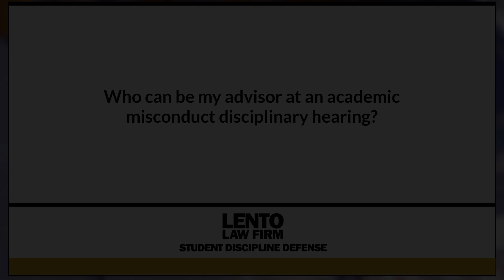Who Can Be My Advisor at an Academic Misconduct Disciplinary Hearing?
Expert attorney answers questions about academic misconduct, Title IX, and other student disciplinary issues. In this video we asked, 'Who Can Be My Advisor at an Academic Misconduct Disciplinary Hearing?'.
Ask The Attorney (0:01) Expert Answer (0:05)